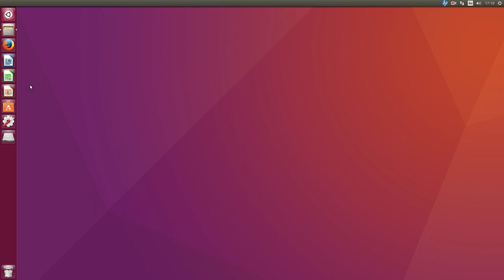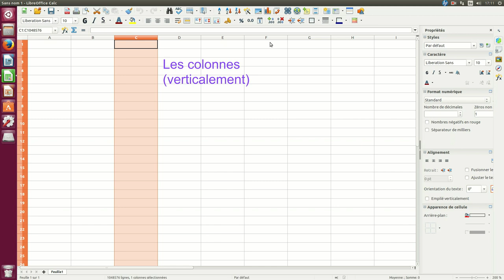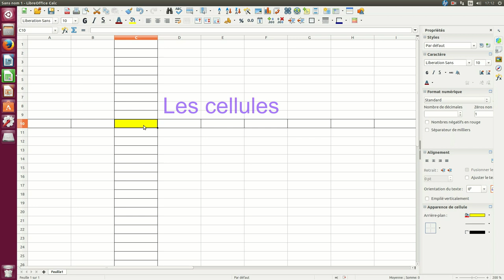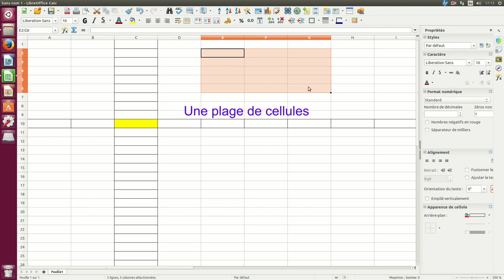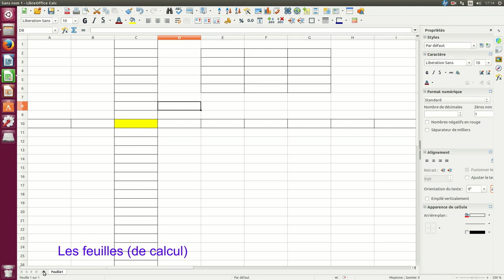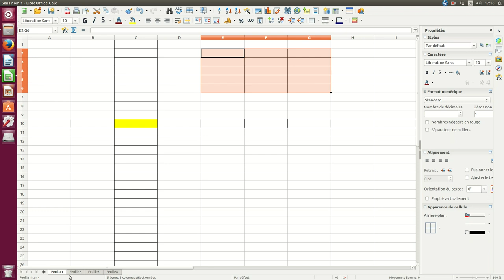Les principales structures dans une feuille de calculs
Les principales structures dans une feuille de calculs (avec LibreOffice Calc)